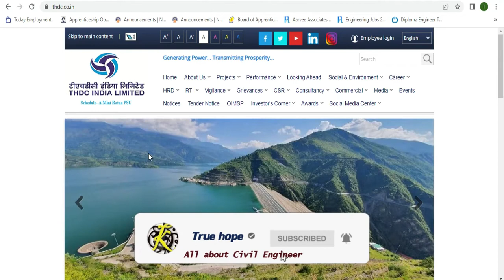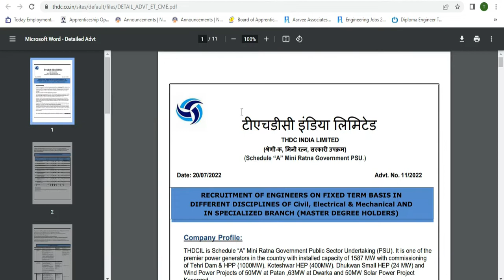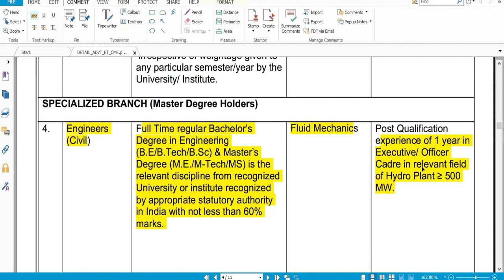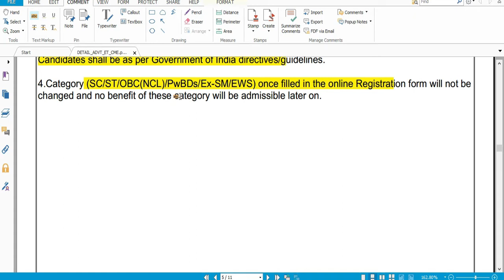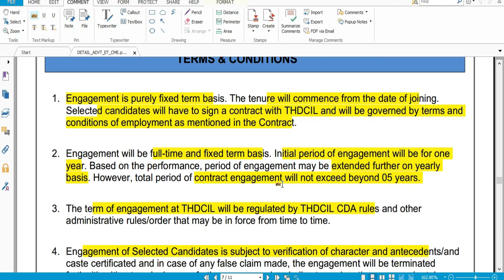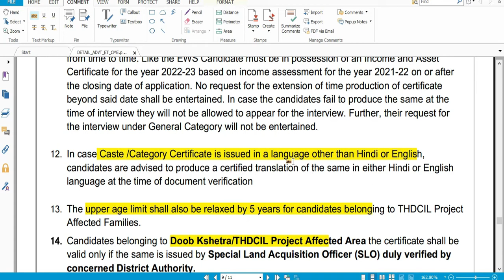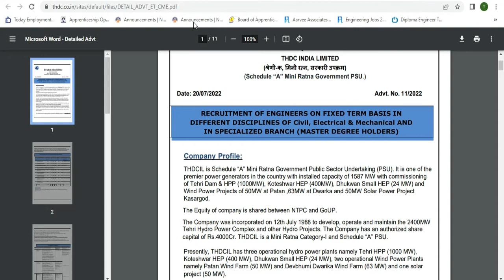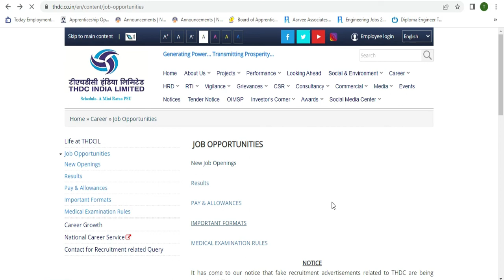THDCIL| engineers civil mech eee civilengineeringjobs engineeringvacancy #19.8.22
Hi good morning to all Engineers for Civil, Electrical, Mechanical and all Engineering disciplines in THDC INDIA LIMITED.
The THDC INDIA LIMITED has invited applications for civil engineers to join their department during the 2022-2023 engineer list.

MHRDS Notification:
Last Date : 19/08/2022
Mail :